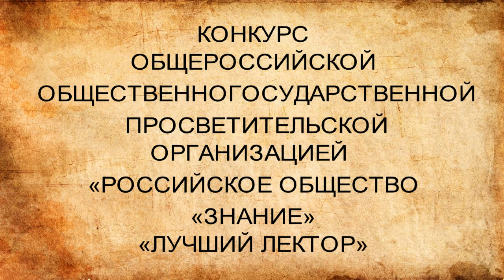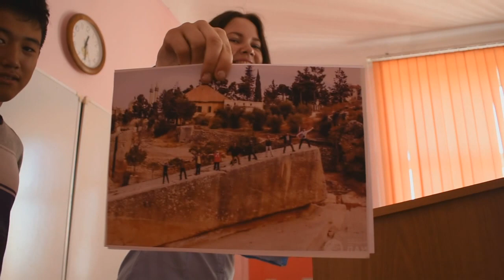Конкурс Лучший лектор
В последний день подачи заявки узнала про конкурс Лучший лектор. Пришлось в темпе вальса записывать видео. Получилось то, что получилось. было б чуть больше времени - сделала бы лучше.